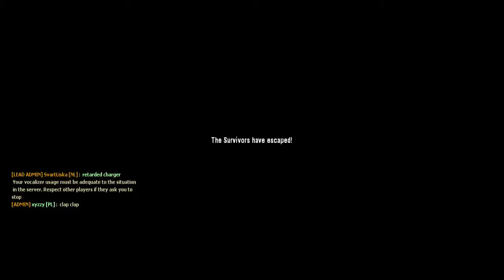Left 4 Dead 2 - Dead Center [Expert]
🎵Relative Tactical Squad members making it through Dead Center map on expert difficulty. This video recording is a part of our "Left 4 Dead 2  Marathon" when we completed all L4D2 (new) maps on Expert in one sitting in chronological order: Dead Center / The Passing / Dark Carnival / Swamp Fever / Hard Rain / The Parish / Cold Stream.

🎵We are Relative Tactical Squad, a group of experienced and mature L4D2 players who enjoy troll-free coop rounds in friendly and cooperative atmosphere. We host our own server located in Southern Germany, which is slightly modded but does not introduce any game-breaking mechanics like shop, tanks with super powers etc. Everything can be seen in the video material.

🎵If you are interested in becoming a part of our group or you just want to try our server and evaluate it yourself you are very much welcome to join us both in the server and our Steam Group, link below.

🎵Team:
Lead Admin - SvartLiska - Netherlands
Server Manager - xyzzy - Poland
Server Manager - Kaboo - Poland
Guest - JellySlip - Russian Federation.

🎵I'm using a lot of mods. Vanilla game looks and sounds different than what you can see or hear in the video.

🎵Dead Center is probably the most popular map introduced in L4D2. With a good team it naturally goes smooth without any problems. As for the finale, splitting into 2 teams is probably the best idea.

🎵A subtitles commentary will be introduced in this video at some point in time.